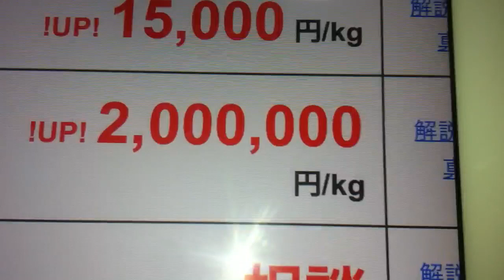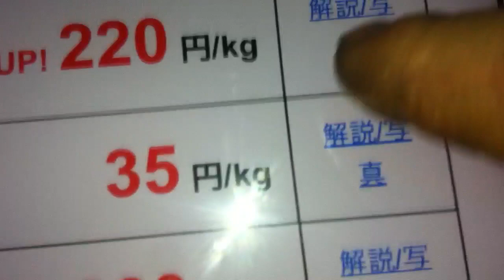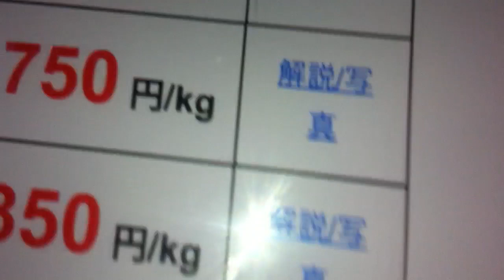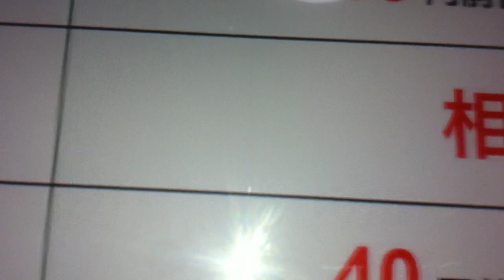2 million yen per kilogram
A rising commodity on the metals site I go to whote gold rhodium used for plate white wedding rings